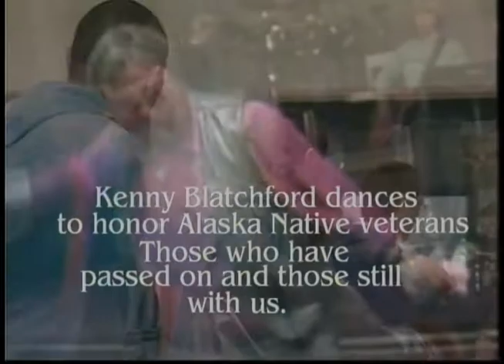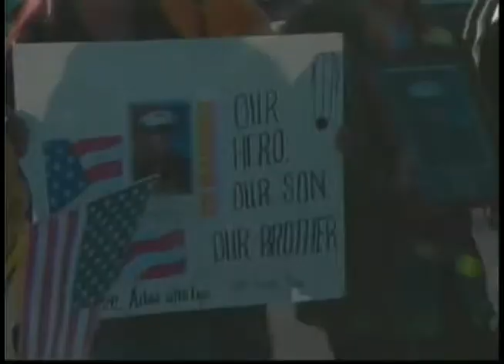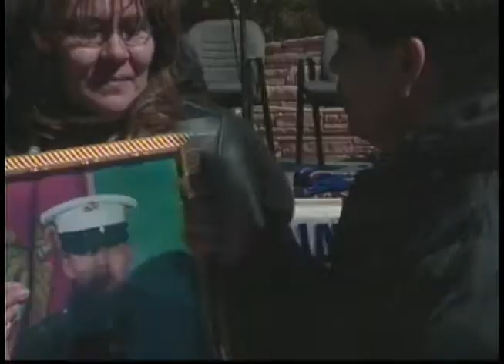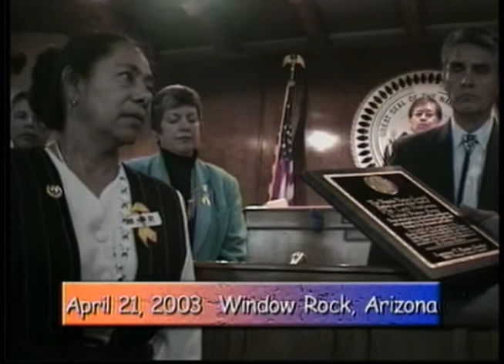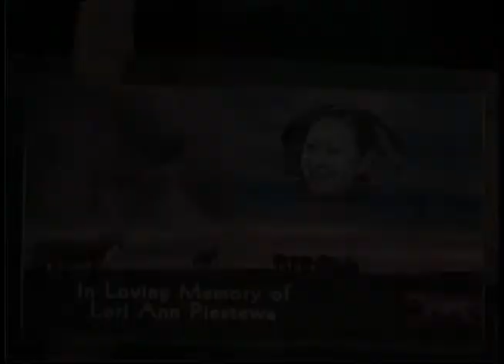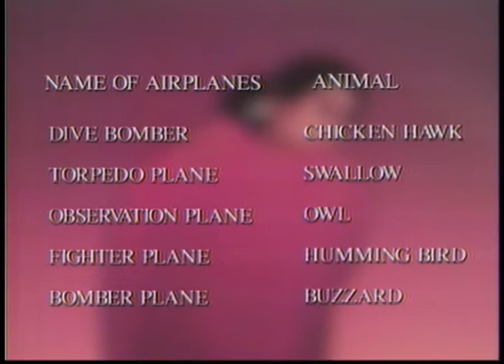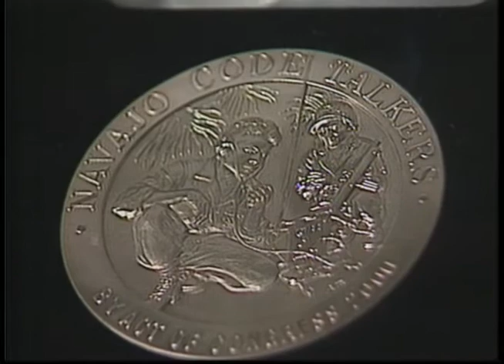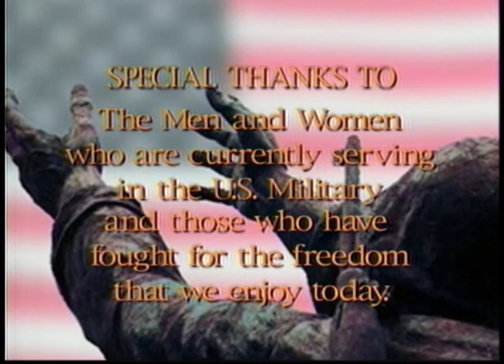Heartbeat Alaska: Natives at War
Heartbeat Alaska: Natives at War was recorded on April 6, 2003, and originally aired April 25, 2003. This particular recording re-aired on November 12, 2003. The episode explores the long history of Native American men and women in the military service of the United States and includes a segment produced by Navajo Nation Television honoring their service members. The first Native American woman to die in combat was Lori Ann Piestewa, who is honored for her sacrifice in a special ceremony. The episode ends with an interview with Samuel Tso, a former Marine who served during World War II as a Code Talker using his Navajo language to transmit messages.

Table of contents:
+ Navajo Nation Television Honors Servicemen
+ Honoring Memory of Lori Ann Piestewa
+ Code Talkers in World War II

Note: A longer, unedited version of Samuel Tso's interview is available on JG_0408. Duplicate recording of JG_0063.